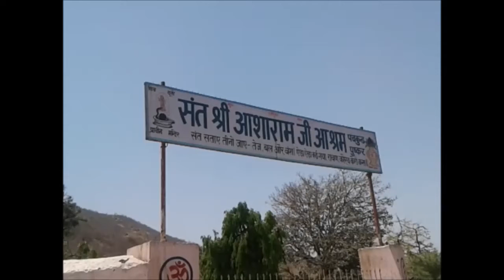ASHARAM को सजा होने के बाद सुनसान नजर आए ASHARAM ASHRAM, लगाए गए ताले